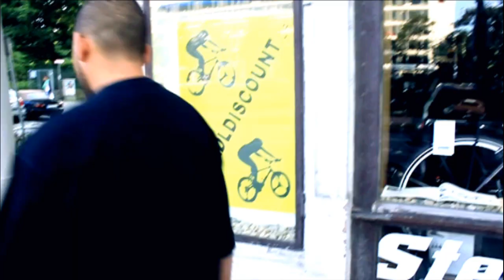Dope House - Karma EISKALT EP [HD] - Deutschrap 2010 DEUTSCHER RAP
Dope House Entertainment -Karma -
Beat by Erman Aslani
mixed by AMK-Beats

Deutschrap 2010
DEUTSCHER RAP
Eiskalt EP
Münchner Rap Untergrund Rap
Rap Newcomer 2010
Jamain Maray Broke Cruso